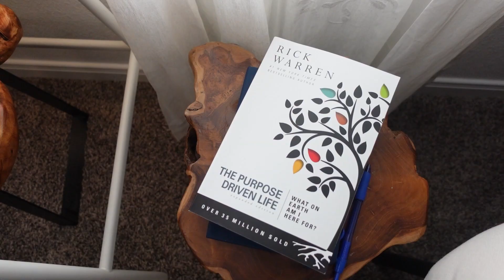Healthy Girl Era Routine | Meal Prep , Working Out & New Positive Mindset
Hi Guys,

Thanks for joining me for another video. I’m entering my healthy girl era and I love it here.